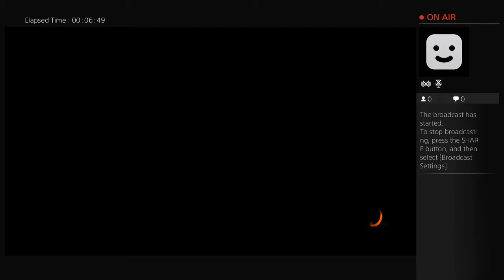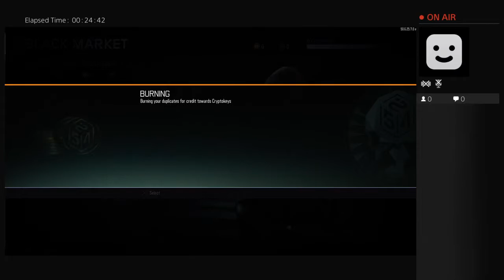Black ops 3 Safeguard Livestream